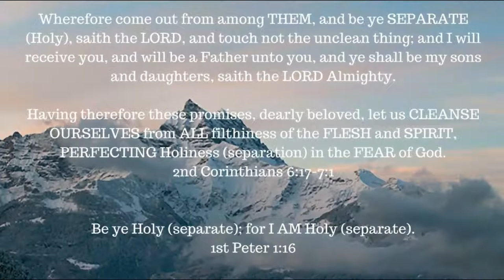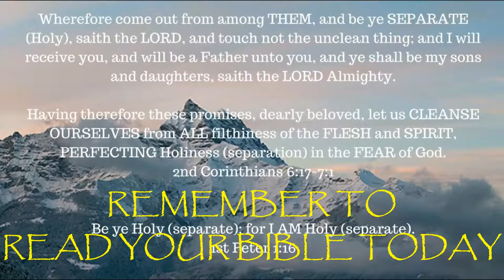ONE A DAY for the soul -- 3-10-18 -- The End